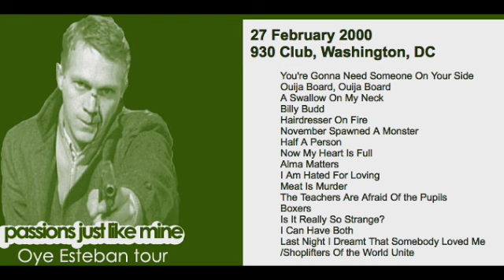Morrissey - February 27, 2000 - Washington, DC, USA (Full Concert) LIVE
Recorded Live at 930 Club, Washington DC, United States - February 27, 2000. Oye Esteban Tour - North American Leg. Artwork & Information: Passionsjustlikemine.com
Setlist:
You're Gonna Need Someone On Your Side
Ouija Board, Ouija Board
A Swallow On My Neck
Billy Budd
Hairdresser On Fire
November Spawned A Monster
Half A Person
Now My Heart Is Full
Alma Matters
I Am Hated For Loving
Meat Is Murder
The Teachers Are Afraid Of the Pupils
Boxers
Is It Really So Strange?
I Can Have Both
Last Night I Dreamt That Somebody Loved Me
/Shoplifters Of the World Unite
This concert was not the highlight of the tour, but it went down well. The audience wasn't the most enthusiastic and accordingly, Morrissey not his most passionate. A few changes were made to the setlist. "Alma Matters" and "You're Gonna Need Someone On Your Side" were brought back while "Lost" and "Break Up The Family" were temporarily dropped.
As he entered stage Morrissey greeted his fans by quoting from one of his own songs ('Accept Yourself'): "I am sick, I am dull, I am plain, hello!" Besides the usual live changes in set opener "You're Gonna Need Someone On Your Side" he also sang "give yourself a break before *I* break down". After the song he commented on the crowd's lack of enthusiasm by saying "Don't worry, it actually gets better... because I'm leaving... but somebody has a cassette of... Blink 182, whatever they're called, and that should make you very happy..."

After "A Swallow On My Neck" Morrissey jokingly said "So welcome to our nineties revival... but we're not the Cure you know!" Following "Billy Budd" he changed into a fresh shirt, threw the one he had been wearing into the audience and said "I've got the body of a 16 year old and I should give it back really..." After "Hairdresser On Fire" he had more to say on the subject: "I'd like both those t-shirts back at the end of the night... ironed!" Someone shouted back something clever and Morrissey sarcastically said "very funny..."

Following "November Spawned A Monster" Morrissey replied to something shouted to him: "Baltimore? Baltimore did you say?... Strange man..." Then, growing impatient, he said "When we're ready, we're ready..." The fans cheered loudly after "Half A Person" and for a long time so, puzzled, Morrissey asked "What's happening?... You think it's the Rolling Stones, don't you?" He then told his guitarist "Alain, somebody wants you over there." After "Now My Heart Is Full" he said "Thank you for the 'People for the Ethical Treatment of Morrissey' t-shirt but... I think you're gonna need some more members (giggles)... please laugh (crowd laughs)... that's okay!"